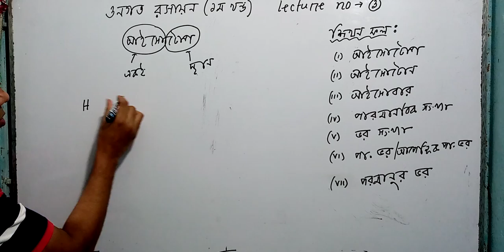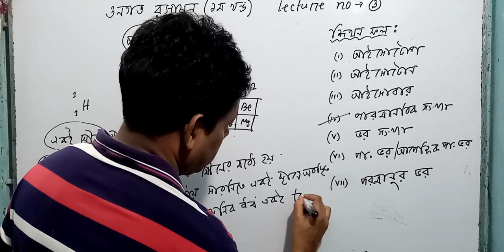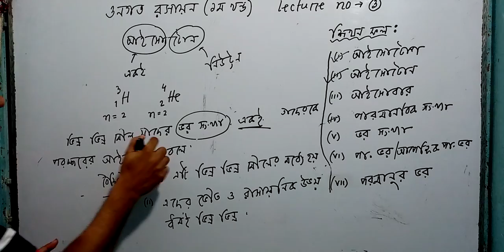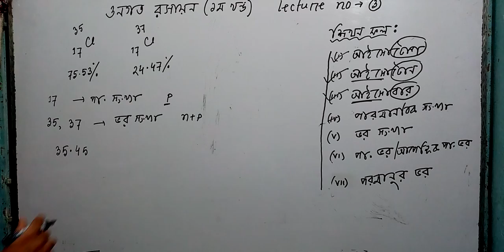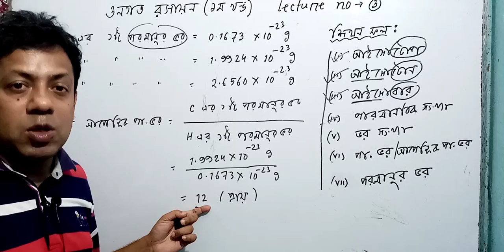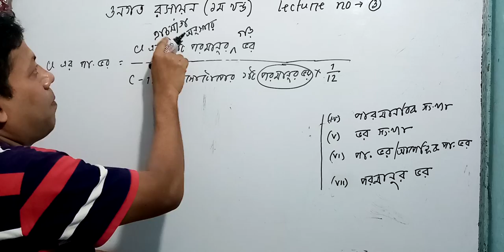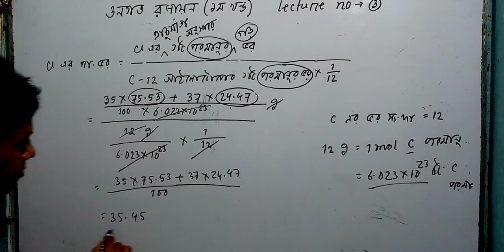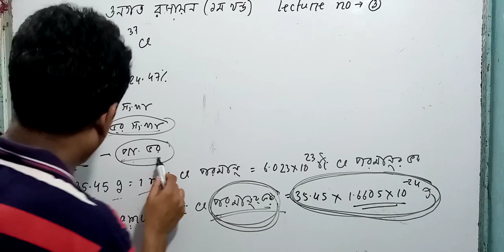গুণগত রসায়ন (১ম খণ্ড) | অধ্যায়-০২ (১ম পত্র) | Lecture-03